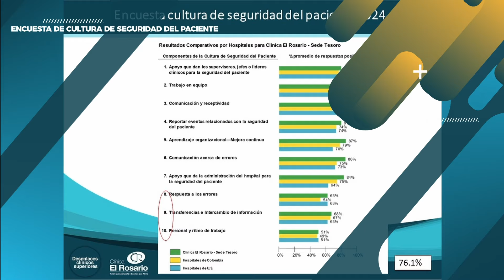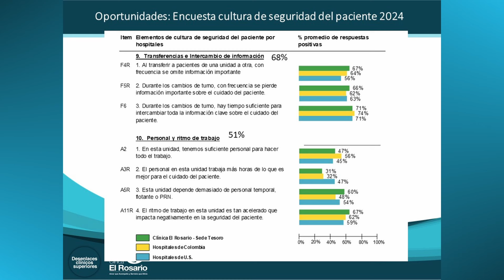Ed. 5 Magazín Informativo "Mejoramiento Continuo" - Clínica El Rosario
Y en esta 5ta edición del Magazín "Mejoramiento Continuo", los temas:
- Semana del Buen Samaritano
- Encuesta de cultura de seguridad del paciente 2024
- Día Mundial del Corazón

Bienvenidos.

Producción:
Mejoramiento Continuo - Oficina de Comunicaciones de la Clínica El Rosario
2024